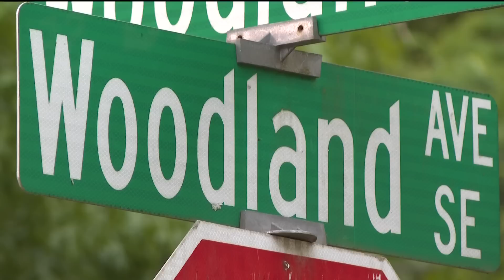New father identified after being gunned down in driveway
A young man who just welcomed his first son into the world was gunned down. And his killed is still on the run.